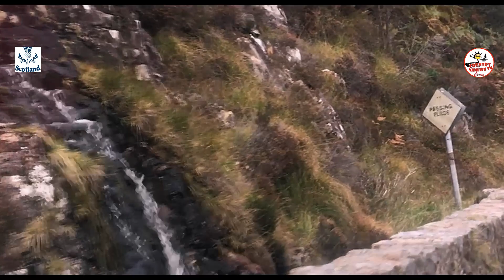SkyeTour #13 Top Of The World ‼️ Vancamp “EPIC” View Kylerhea Isle of Skye NC500tour NC500Adventure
Warm Welcome To Country Vanlife TV
"I Dare To Wake From My Dreams, And Live Them"
Part 13 top of the world Epic vancamp offgrid

Part 13 Were on Top of The World in This One xx

Stephen xxxxxx